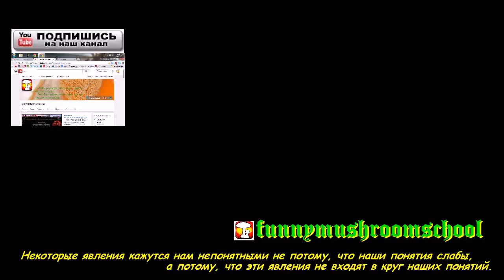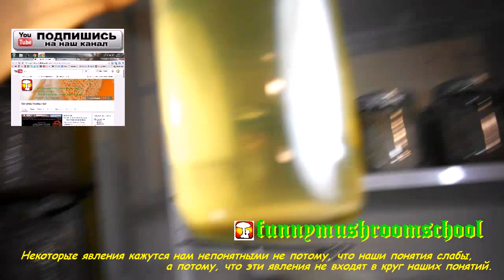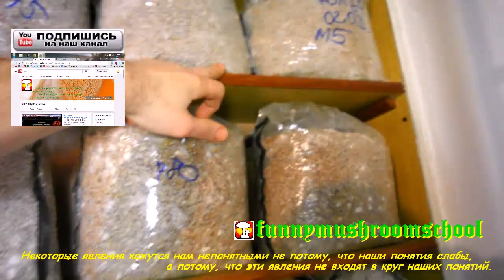Вёшенка. Мицелий на ЖИДКОЙ среде. Новые идеи старой технологии.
Размышления и идеи по внедрению в производство мицелия на жидких питательных средах. Проблемы и трудности, которые возникают при работе с мицелием грибов Вёшенка на жидкой среде по внедрению в производство изложены в этом ролике - Вёшенка. Мицелий на ЖИДКОЙ среде. Новые идеи старой технологии.